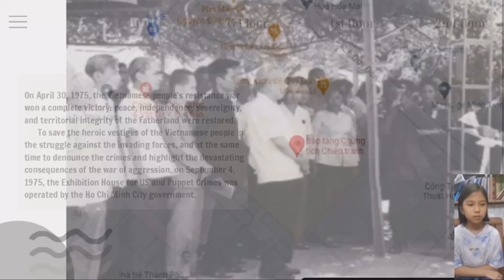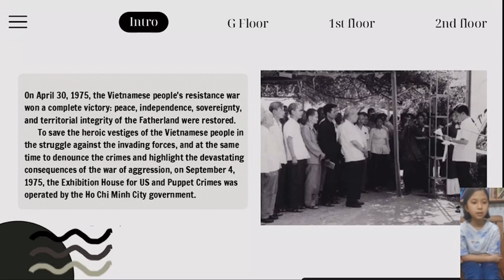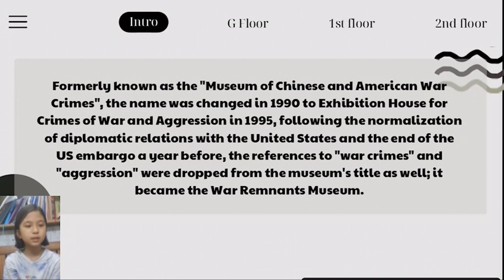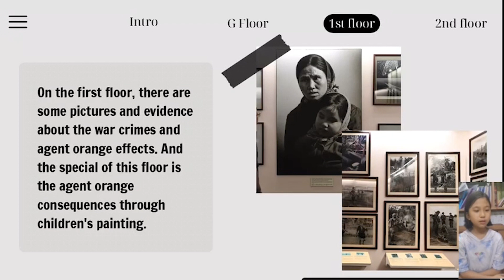[TÀI NĂNG ANH NGỮ 2023] Nguyễn Phúc Ngọc Linh - Trường Tiểu học Đinh Bộ Lĩnh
CUỘC THI TÀI NĂNG ANH NGỮ LẦN 2 NĂM 2023 - CHỦ ĐỀ: “EM YÊU THÀNH PHỐ CỦA EM”
VÒNG BÁN KẾT - BÌNH CHỌN VIDEO CLIP
BẢNG A: KHỐI TIỂU HỌC